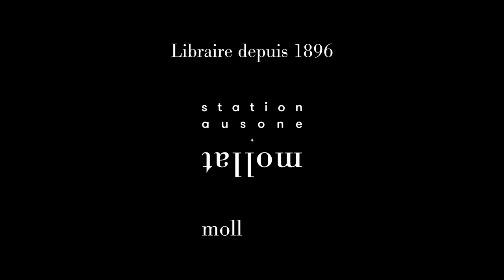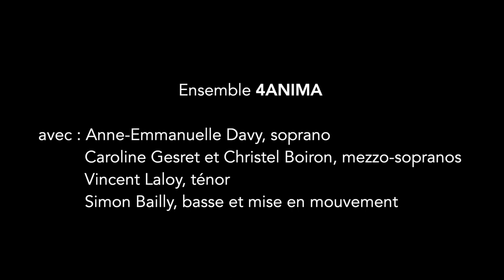4ANIMA - Pygmalion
« Rituels », une expérience de la musique sous le prisme des rituels, de Monteverdi à Iannis Xenakis.

Ensemble 4ANIMA
avec : Anne-Emmanuelle Davy, soprano
Caroline Gesret et Christel Boiron, mezzo-sopranos
Vincent Laloy, ténor
Simon Bailly, basse et mise en mouvement